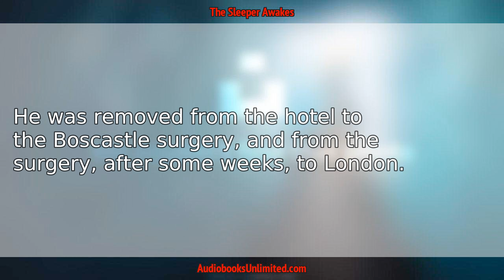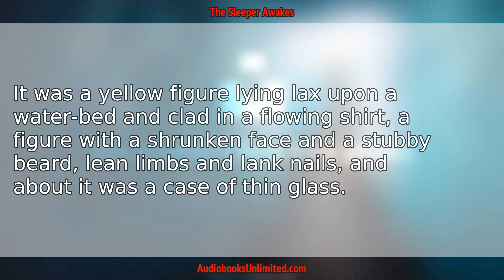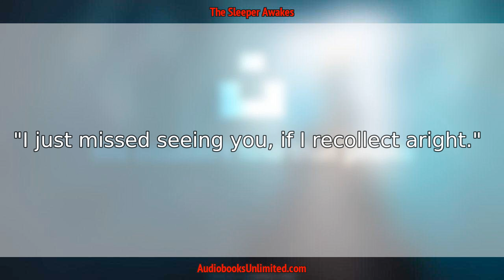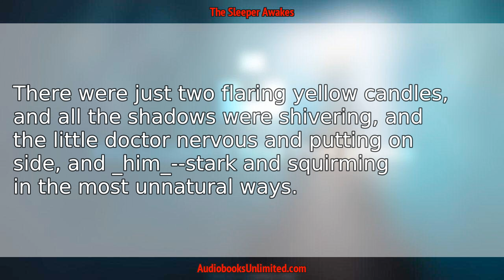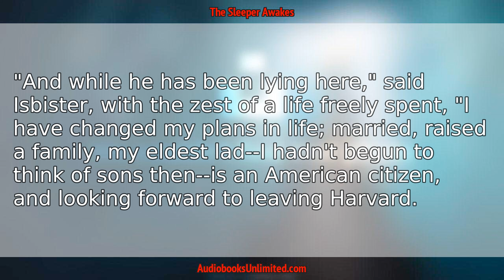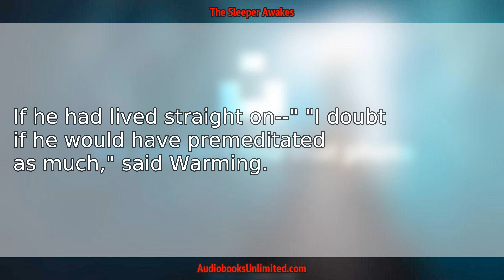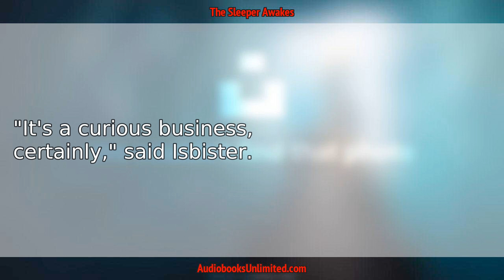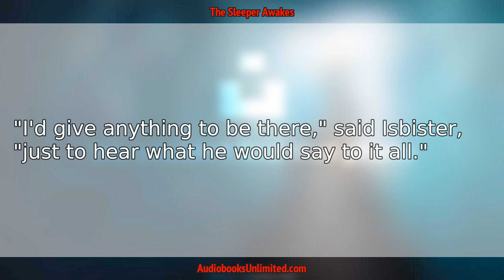The Sleeper Awakes Audiobook Chapter 2 with subtitles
The Sleeper Awakes Audiobook Chapter 2 with subtitles by H. G. Wells.